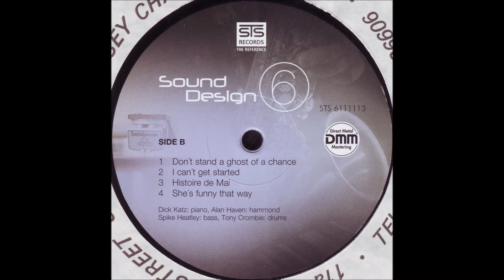09. She's Funny That Way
Sound Design 6 (2013 LP)
Jazz with:
Buddy Tate - tenor sax,
Milt Buckner - organ,
Wallace Bishop - drums